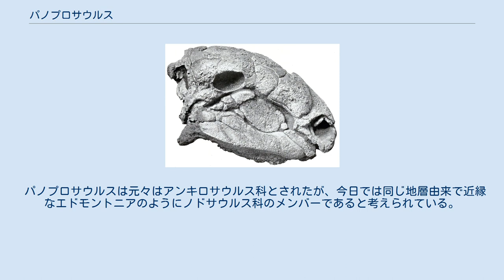パノプロサウルス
パノプロサウルス（Panoplosaurus "完璧に装甲したトカゲ"の意味）はノドサウルス科（en）の恐竜の属である。
最後期のノドサウルス科の属の一つであり、白亜紀後期に現在の北アメリカに生息していた；化石はカナダ、アルバータ州で発見された。
 最初の化石は1917年にチャールズ・モートラム・スタンバーグ（en）によりリトル・サンドヒル・クリーク近くの第8発掘地で発見された。
パノプロサウルスのタイプ種パノプロサウルス・ミルス（Panoplosaurus mirus）は1919年にローレンス・M・ラムによって命名された。
属名はギリシャ語のpan、"完璧"とhoplon、"装甲"から派生していて、種小名はラテン語で"驚くべき"という意味である。
 このホロタイプCMN 2759はダイナソーパーク累層（en）のカンパニアン中期7600万年前の地層から発見された。
これは下顎を伴った完全な頭骨、頚椎、いくつかの背中の椎骨、いくつかの肋骨により構成されている。
骨質の装甲燐もしくは皮骨（en）の一部も保存されている。
後により大きな標本が二つ発見され、こちらも頭骨を含んでいた他、肩帯や前肢の情報も得られた：ROM 1215 and RTMP 83.25.2. パノプロサウルスは体長5.5-7.5 m、2 m前後の尾を持ち、体重は約3.5ｔであった。
アンキロサウルス科のように尾にこぶを持っていなかったが、おそらく背中から尾まで覆うプレートがちりばめられた横げたを持っており、他のノドサウルス類と比べても重装甲であった。
楕円形で対の大きな装甲は首、肩、前肢を覆っていた。
これらの楕円形の装甲はひっくり返えり、突出して曲がった稜線を外側の表面に持っていた。
他のノドサウルス科のような特徴的な肩の棘は無かった。
頭の上の装甲は堅牢に癒合し、ヘルメットのような盾になっていた；これらのプレートはごつごつした表面を持っていた。
骨質の頬の鱗甲も存在した。
 頭骨は短く後部が広い。
ホロタイプ標本の頭部は特に丸い；他の2つの標本はより長く、平らで、おそらく年齢や性差を反映している。
この動物は比較的狭い吻部を持ち、おそらく成長の低い食用植物の発根を促し、栄養価の高い食品を選ぶ食性だったことを示す。
烏口骨が細く肩甲骨と癒合していないにも関わらず、四肢は特に重厚で、大きな筋肉が付着しており、この動物が生活において驚くほど機動的であったことを示し、おそらく現代のサイのような防御的な突進ができただろう 。
手にはおそらく3本の指があるだけだった。
骨盤には4つの短い仙肋骨をもつ仙椎が付いていた。
 パノプロサウルスは元々はアンキロサウルス科とされたが、今日では同じ地層由来で近縁なエドモントニアのようにノドサウルス科のメンバーであると考えられている。
Walter Coombsは1971年にエドモントニアの種をパノプロサウルに含まれる亜属として割り当てようとし、Panoplosaurus (Edmontonia) longiceps およびPanoplosaurus (Edmontonia) rugosidensにしようとさえしたが、永らく受け入れられていない。